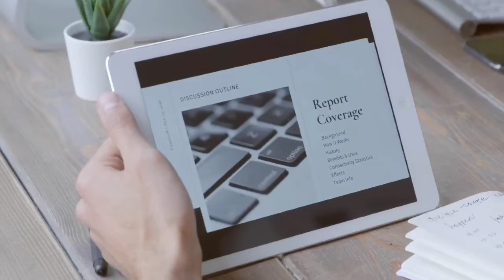Top 5 métiers IT qui recrutent après la crise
Top 5 métiers IT ( Internet et technologies ) qui recrutent après la crise coronavirus 2020